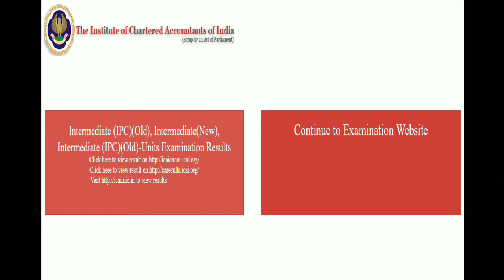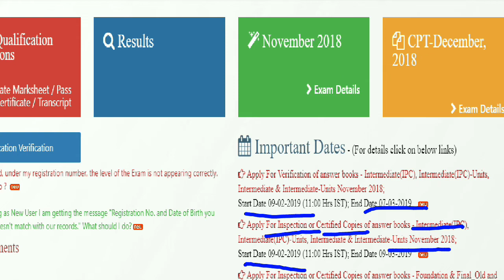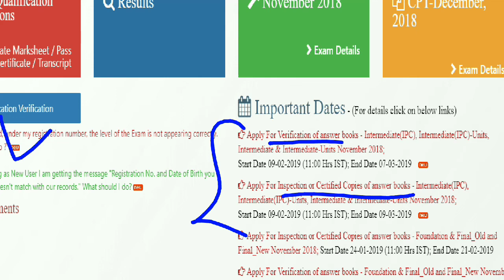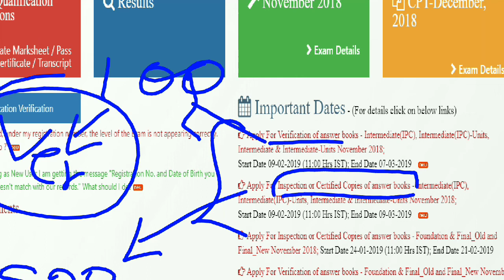ICAI Announcement Verification Inspection or Certified Copies of Answer Books CA IPCC/ INTERMEDIATE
3.